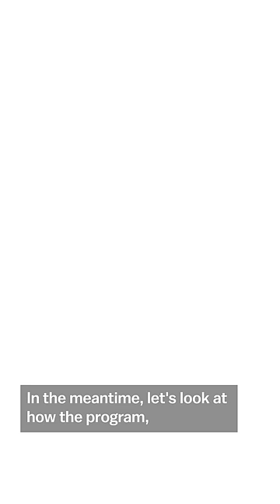So where's that student debt relief?